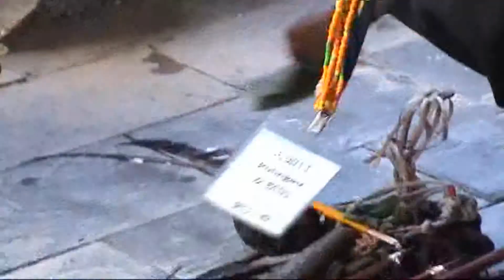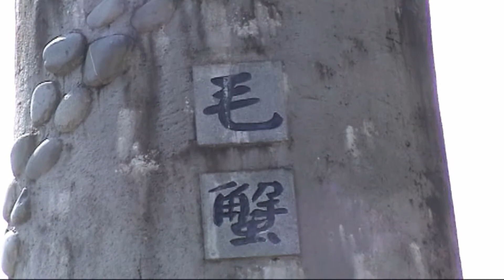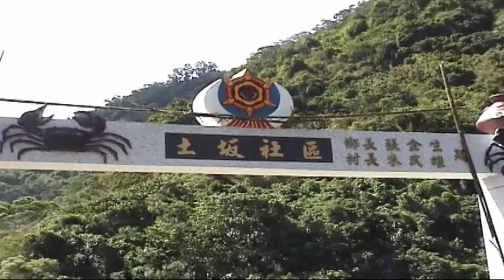排灣族五年祭台東縣土板村2008活動紀實9